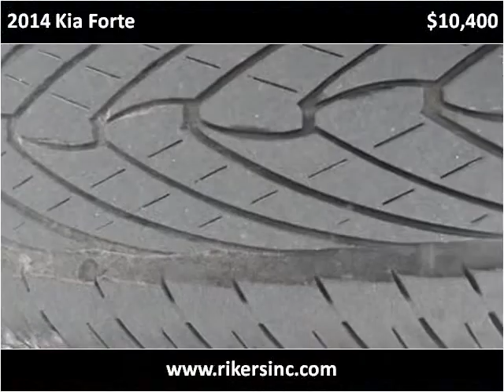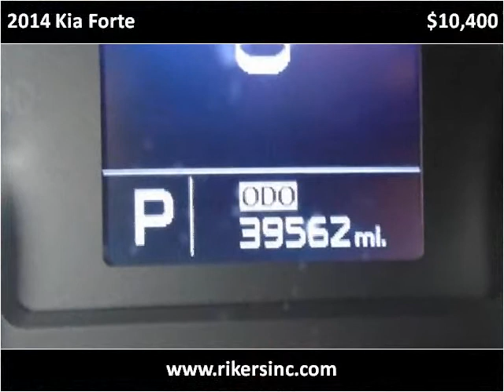2014 Kia Forte Used Cars Kissimmee FL